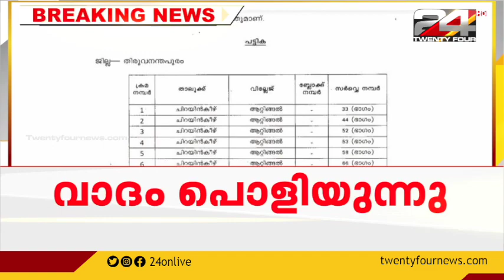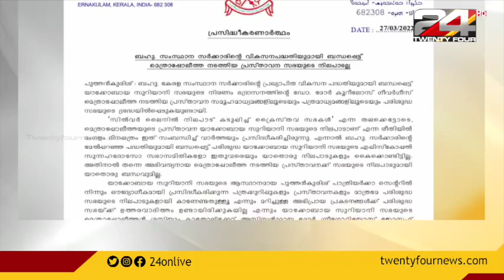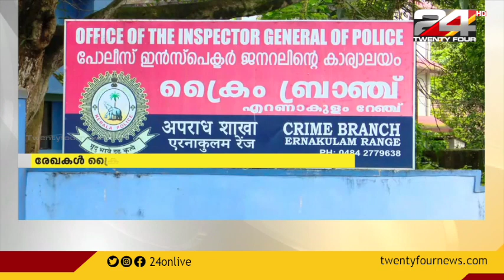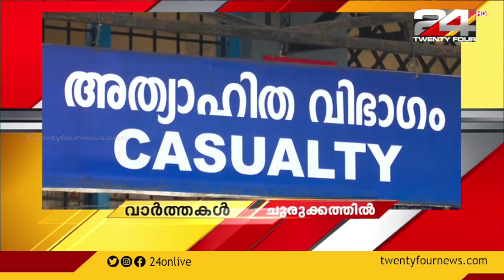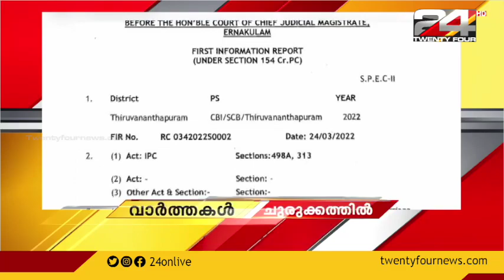24 വാർത്ത | 24 VARTHA | 27 March 2022 | 24 News